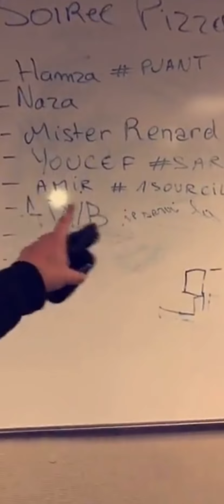BOURFIF - LA STORY SNAP À NE PAS MANQUER (Le thé, Maitre Gordin ...)